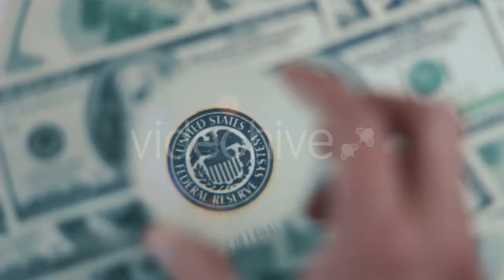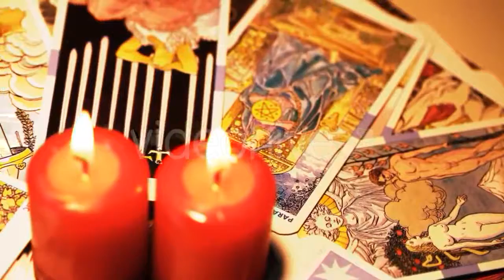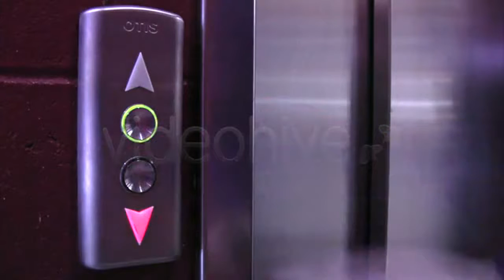Boats On The Sea - (nature) - Stock Footage | Mega Pack +40 items